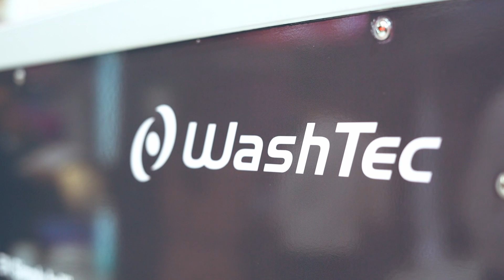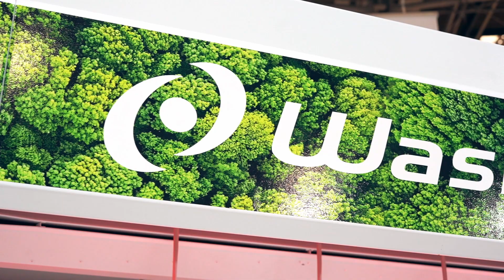Salon Equip Auto Paris Porte de Versailles – 18 octobre 2022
Découvrez la vidéo de notre première journée à EquipAuto ! Nous avions hâte de vous retrouver !